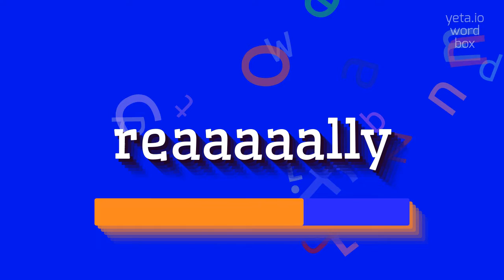How to say "reaaaaally"! (High Quality Voices)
Watch in this video how to say and pronounce "reaaaaally"!